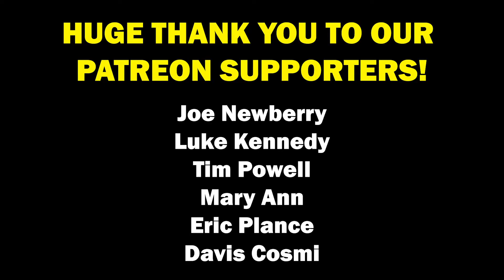S&R Motoring Super Early Morning Show S3EP14: Ever Put Hot Chocolate In Coffee?